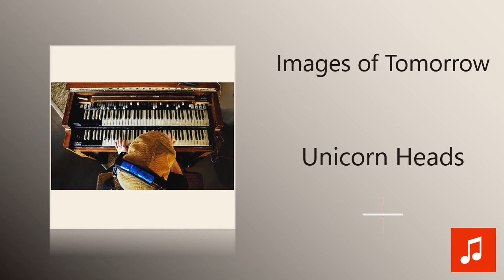Unicorn Heads - Images of Tomorrow